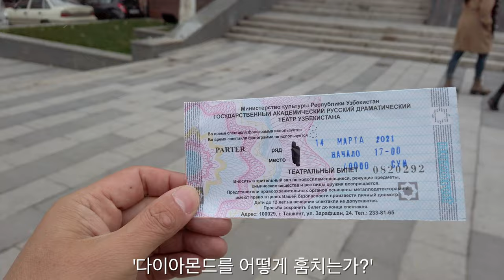4K 우즈베키스탄 연극공연 관람 | 다이아몬드를 훔치는 법 | 러시아 드라마 극장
우즈베키스탄

채널멤버십가입 | 텔레그람 채널 | 카카오톡 ID: kimteiwoo

TV 우즈베키스탄은?
우즈베키스탄에 여행을 가시거나, 가족이 살거나 사업을 하십니까? 우즈벡 거주 7년, 출장 포함 12년을 이 나라와 인연을 맺고 있습니다. 우즈베키스탄에 관해 궁금하신것이 있으면 댓글을 달아 주세요. 제가 알고 있는 정보를 공유하고 또 문제를 풀어가는데 고민을 해 드립니다. 더 빠른 정보를 원하신다면 [TV우즈베키스탄] 구독 버튼을 눌러주세요!

Are you planning to travel to Uzbekistan, move to Tashkent with your family or have a business there? I have been lived in Tashkent for 10 years. Comment if you have any questions about Uzbekistan. I’ll share my experience and help you whatever you need.

우즈베키스탄 공화국(우즈베크어: Oʻzbekiston Respublikasi, Ўзбекистон Республикаси 오즈베키스톤 레스푸블리카시, 러시아어: Республика Узбекистан 레스푸블리카 우즈베키스탄), 약칭 우즈베키스탄(우즈베크어: Oʻzbekiston, Ўзбекистон 오즈베키스톤, 러시아어: Узбекистан 우즈베키스탄[*], 영어: Republic of Uzbekistan, 문화어: 우즈베끼스딴)은 중앙아시아에 있는 내륙국이다. 수도는 타슈켄트이다.
우즈베키스탄의 어원은 직역하면 "우즈"(Oʻz)는 "우리들의"이라는 뜻이며 "벡,베크"는 투르크어로 왕이라는 뜻으로 "우리들의 왕"이라는 뜻이다. 그리고 "스탄"은 영어 "State"와 같은 어원을 가진 단어로 "지역", "땅"이라는 뜻이다. 우즈베크란 어디에도 속하지 않으며 자신들이 세운 왕이 있다는 뜻으로 독립적인 민족이라는 뜻이다.
민족 구성은 우즈베크인이 주민의 80%를 차지하며, 종교에는 이슬람교가 많다. 공용어는 우즈베크어이며 러시아어 사용자도 일부 있다.
1924년 우즈베크 소비에트 사회주의 공화국이 소련에 병합되었으나, 1991년 8월 31일에 독립을 선언하고 현재의 국명으로 개칭하였으며, 1991년 12월 독립국가연합(CIS)에 가입하였다. 1992년 대통령 중심의 민주공화제를 채택하였다.
중앙아시아에서 최대의 인구를 보유하고 있으며 주요자원은 석탄·천연가스·금·동·텅스텐 등이며, 부존자원이 매우 풍부한 편이다. 면화재배와 그 밖에 쌀·양·누에고치의 생산도 많다. 천연가스와 석유·갈탄·구리·유황의 산출 및 전력이 있고, 기계제조(농기·방직기·광업기·화학·식료품 공업용 장치류), 질소·과린산비료, 직물(견·면), 식료품공업 등등이 발달해 있다.

기원전 3600년전 최초 인도-유럽어족 청동기 문명인 얌나야 문화에서부터 중앙아시아에 아파나시에보 문화(Afanasevo culture)가 나타났으며 기원전 2500년 안드로노보 문화(Andronovo culture)가 나타났다. 쿠르간 가설의 쿠르간 분구묘를 볼 수 있다. 고대에 우즈베키스탄의 중앙아시아에는 그리스인들과 스키타이인들이 살았다. 고구려인들이 당나라와 대결하기 위해서 스키타이-소그드인과 동맹을 맺기 위해 중앙아시아-우즈베키스탄을 방문한 모습이 그려진 아프로시압 벽화가 유명하다.
유럽으로 진출하여 게르만족인 동고트족을 정복한 훈족은 중앙아시아인과 매우 밀접한 관계가 있는 것으로 알려져 있다. 이 중앙아시아의 아리안인들은 4세기에는 중앙아시아에서 기원한 사바르(Sabar,Sebir) 카간국이 유럽으로 진출하여 비잔틴과 대립하거나 동맹을 맺기도 하였다. 사바르는 발라크(Balak)왕의 통치하에 부국강병을 이루고 사산조와 협력하여 516년에는 비잔틴을 공격하였다. 비잔틴의 프로코피우스는 "사바르는 사람의 역사 이래 상상할 수 없는 무기를 가지고 있으며 이란과 로마가 가진 무기들도 이 무기에 비하면 보잘 것 없다" 라고 사바르인의 우수성에 대해 말하였다. 5세기에는 다시 중앙아시아 사람들이 유럽으로 진출한 아바르 카간국은 슬라브인들을 정복하고 비잔틴 왕국과 대결을 하였다. 7~8세기에서 중앙아시아에서 유럽으로 진출한 하자르 카간국은 모든 서, 남, 동 슬라브인들을 휘하에 두게 되고 하자르 카간국은 러시아인들이 러시아인의 최초 국가인 루스 카간국을 세우는데 매우 큰 영향을 끼쳤다.[4] 이 중앙아시아의 투르크인들은 볼가강(Volga River)을 건너 중동으로 진출하여 이슬람교를 받아들이고 셀주크 투르크 제국을 건설하였으며 중세에는 오스만 투르크 제국을 건설하였다.
투르크계인 우즈베크인들은 15세기부터 우즈베키스탄으로 이동하였다. 16세기 초, 무함마드 샤이바니 때에 크게 팽창하여 카자흐족과 모굴리스탄 한국을 격파하고 티무르 왕조를 멸망시켜 트란속시아나(현 우즈베키스탄 일대)를 장악했으며 호라산 일대까지 진출했다. 1510년, 샤이바니 칸이 사파비 왕조와의 마르브 전투에서 패하여 영토 확장이 중단된 이후 우즈베크인은 중앙아시아 일대에 정착하여 안나프루에는 부하라 한국 호라즘에는 히바 한국을 세웠으며 페르가나에는 코칸트 한국이 건국되어 부하라한국, 히바한국, 코칸드한국의 우즈베크 삼한국이 건국되었다. 1920년에 소련에 합병되어 소련연방에 있었다. 우즈베키스탄은 1991년 8월 31일에 독립 선언과 함께 독립하였고 독립국가연합(CIS)에 가입하였다.